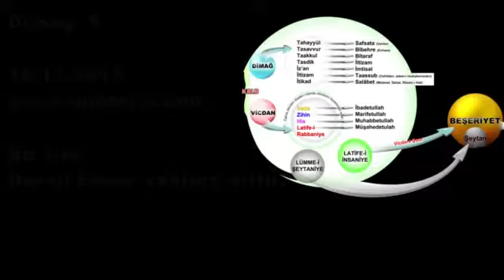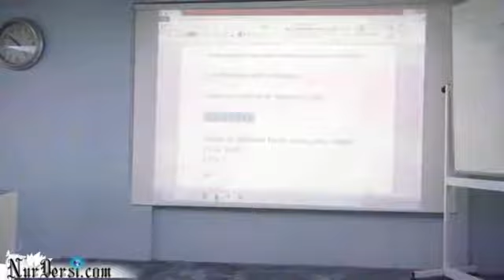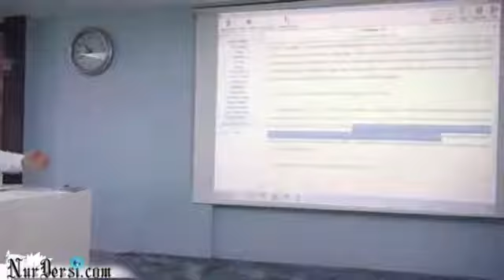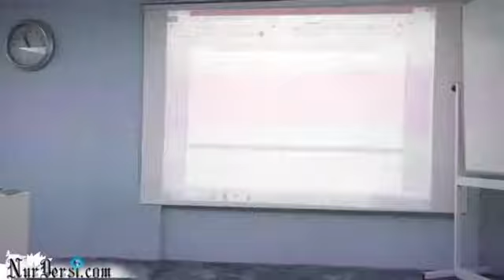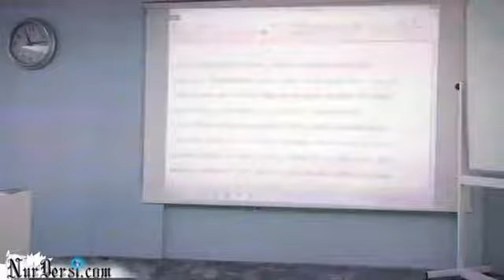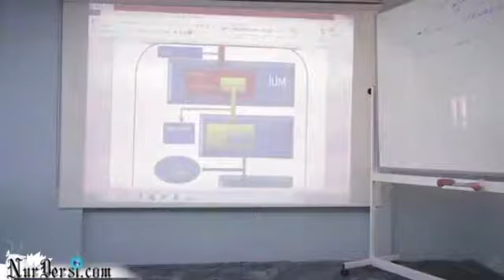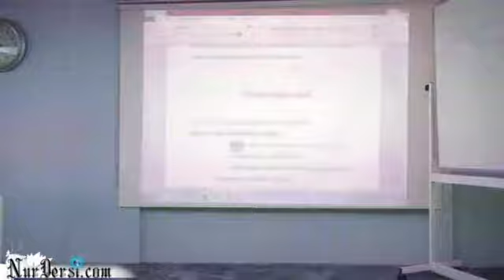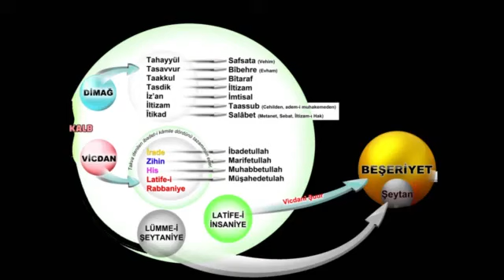Dimağ 5 - Enfüsidir, Ehlinedir